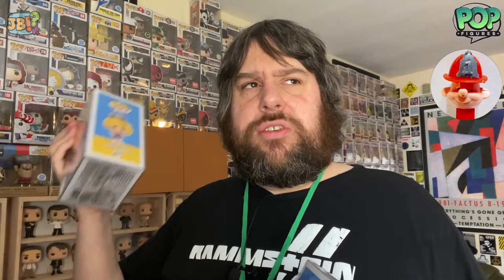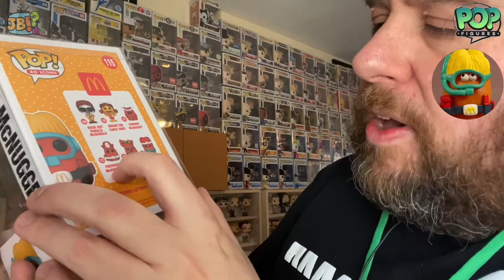[Funko] Big Ad Icons Haul from PopFigures